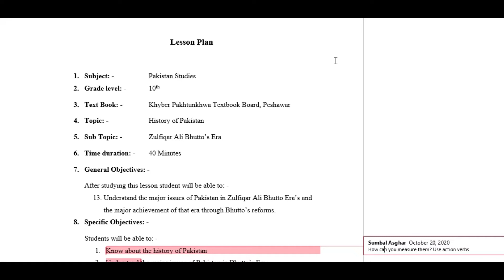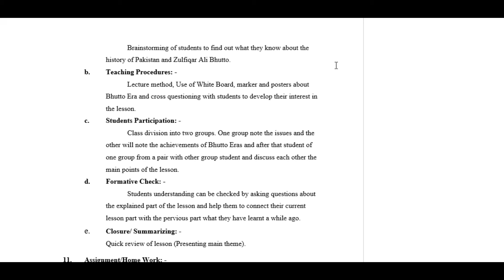Pak Study Lesson Plan Class 10th Teaching Practice Long Term (TPTG 620) B.ED.